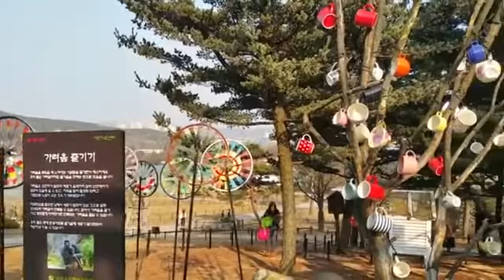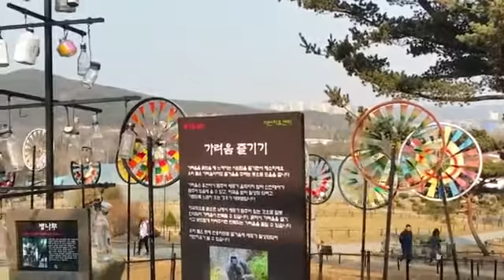170319 산들힐링 새소리 오카리나 김혜선